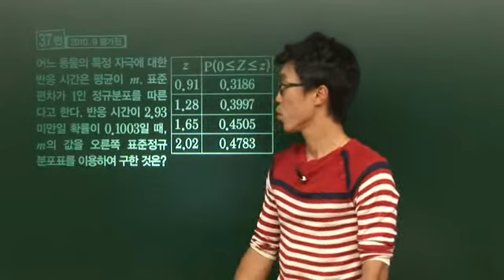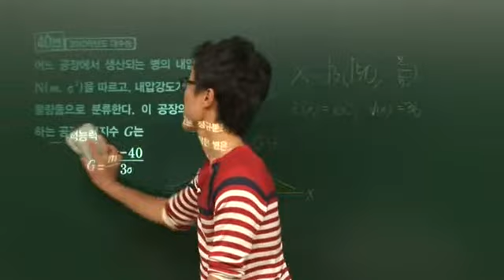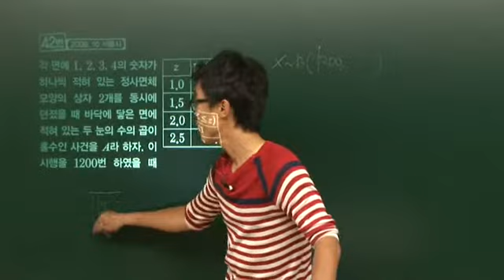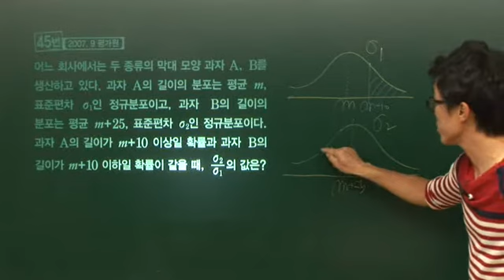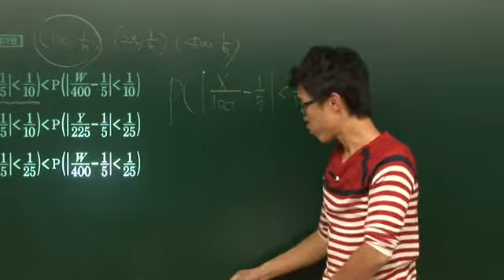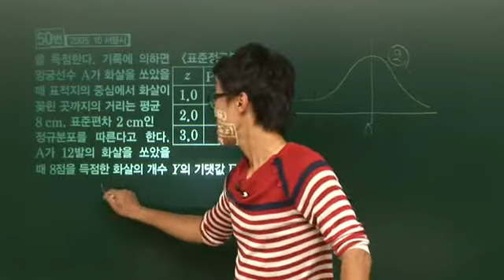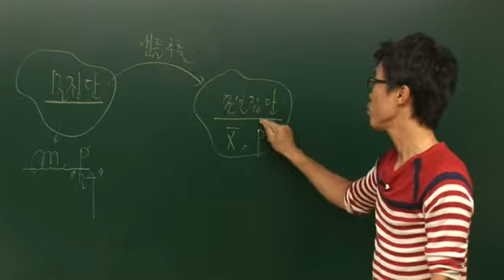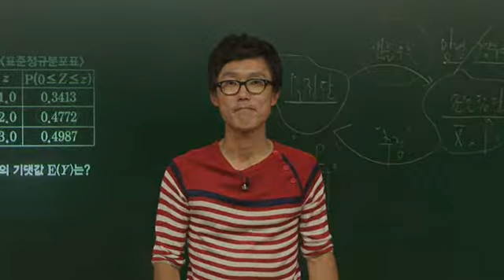적통 23講 통계 4 고3 일반화질